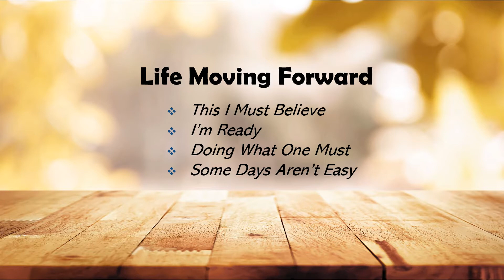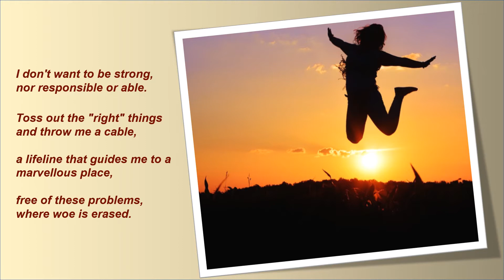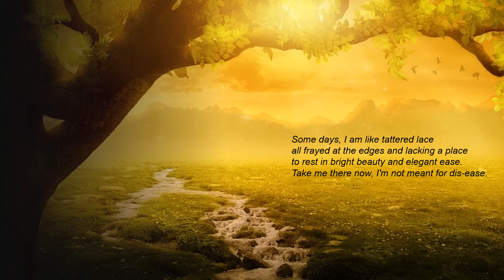Inspirational Growth Poems For Grownups - Vol 2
Enjoy four inspirational poems regarding difficult days - we all have them.  Get comfortable and take this moment for yourself.